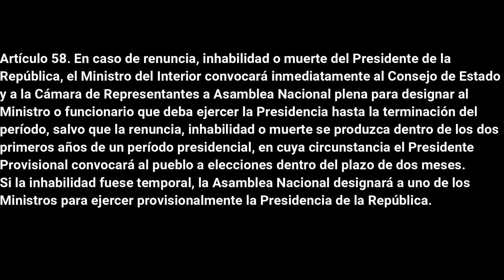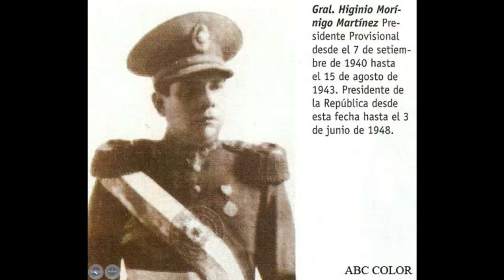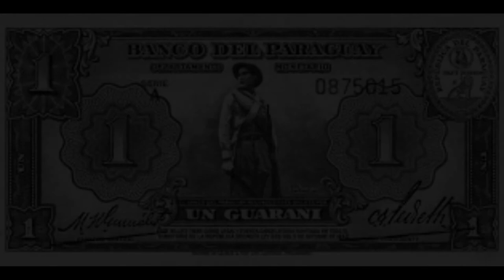Gobierno de Higinio Morínigo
Colegio y Escuela Técnica sagrado Corazón de Jesús - Salesianito
Autores
Miguel Zalazar
Jazmín Mendoza